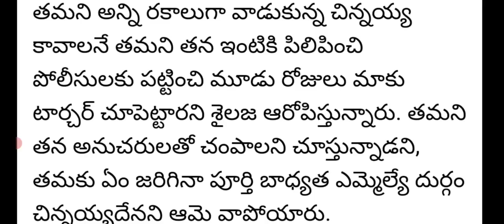టిఆర్ఎస్ ఎమ్మెల్యే ఇకలేరు|BRS Bellampalli Mla chinnaiah latest news